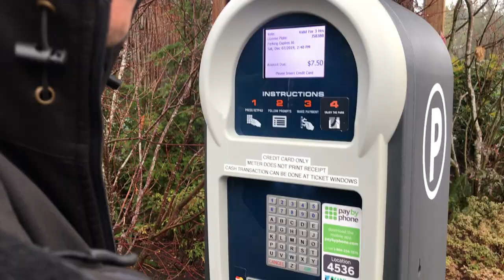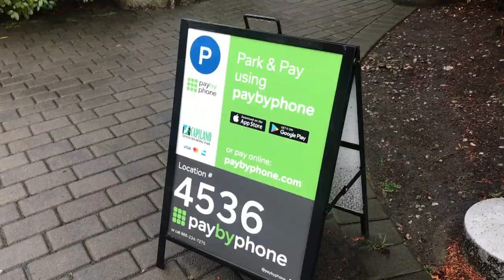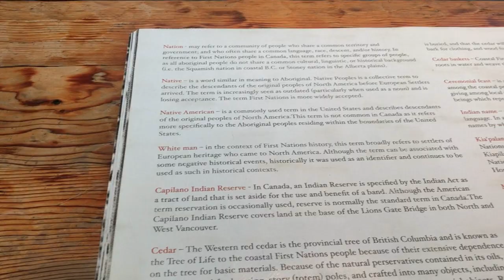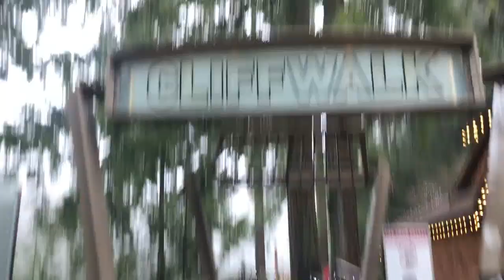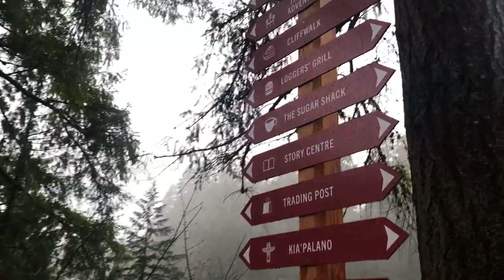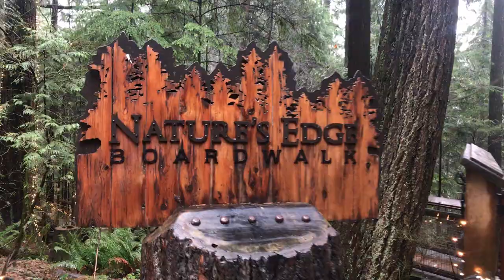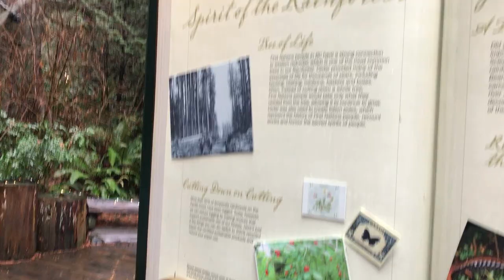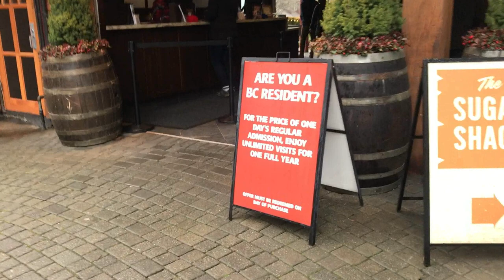Capilano Suspension Bridge 2019 / North Vancouver British Columbia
We visit the famous Capilano Suspension Bridge located in North Vancouver BC. It was the last day for our annual pass that we purchased a year ago. Hope you guys enjoy the video